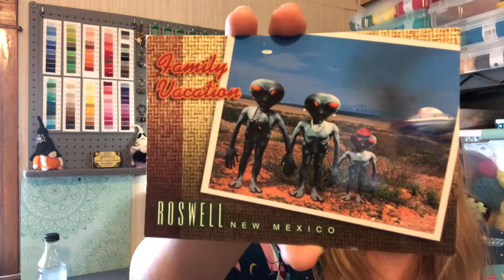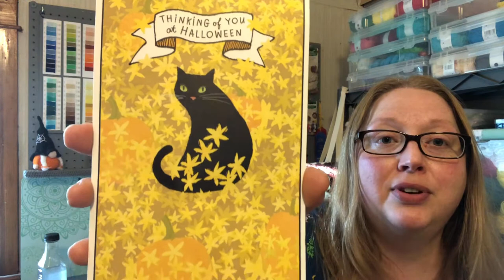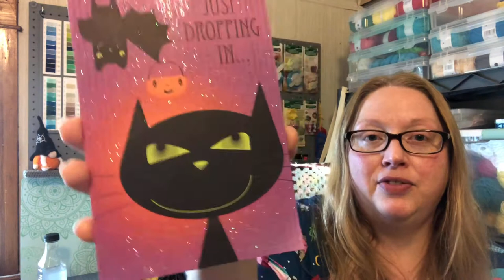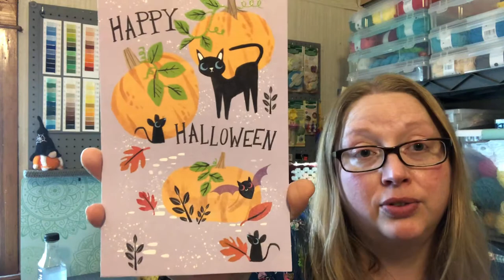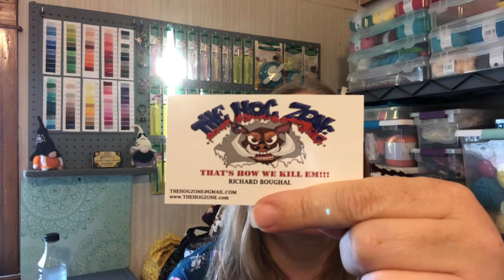Mail Haul--Halloween Cards, ThirtyOne Package, Post Cards and Spices!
Find me:
Fetch Rewards Code: Y9A4D
Happy Mail:
         Rebecca Cornett
         Kimmell IN 46760